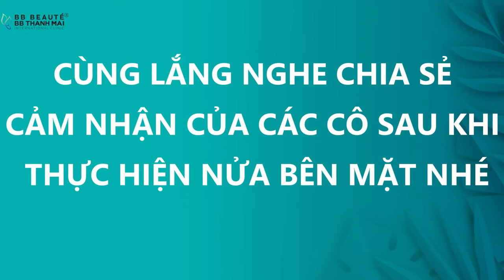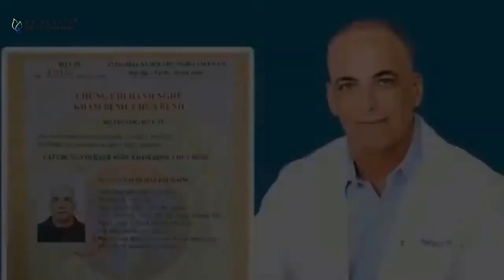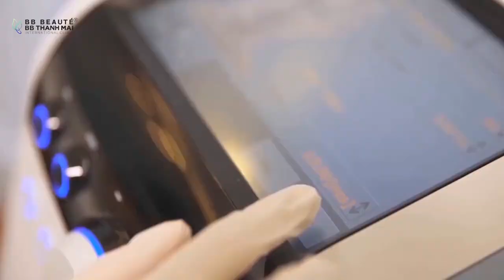LÃO HÓA NGƯỢC LÀ CÓ THẬT!